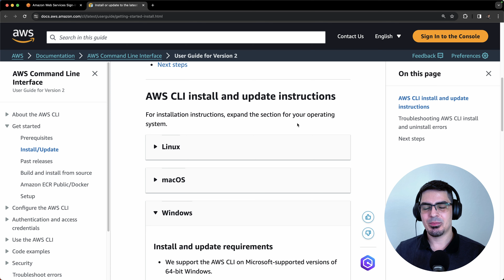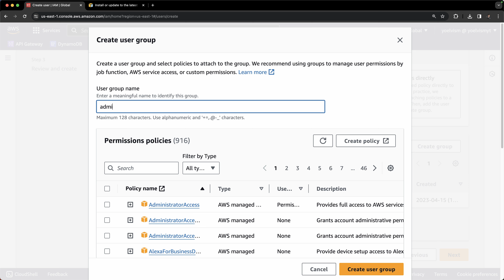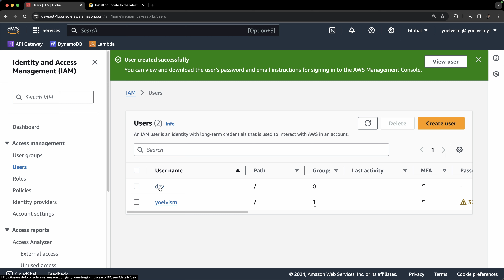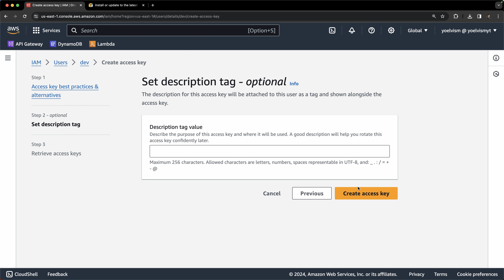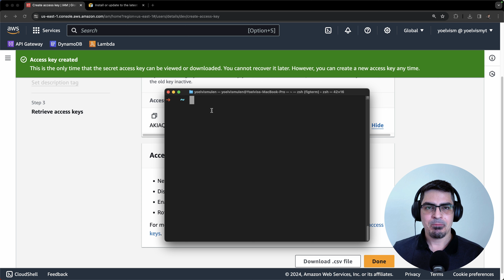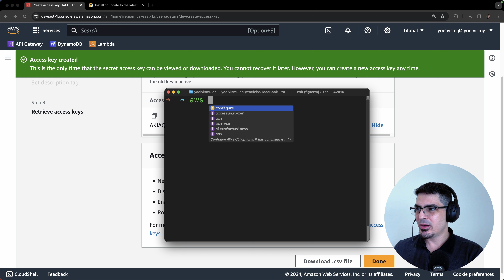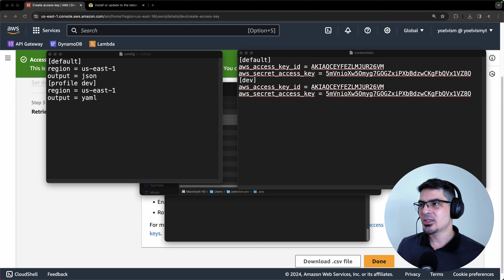Cómo configurar la AWS CLI | Configuración de perfiles AWS | Acceso programático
Les muestro cómo configurar perfiles de AWS en su ordenador, para que puedan usar los servicios de AWS desde la CLI o SDKs de AWS, muy útil cuando están desarrollando scripts o código.

✅ Contenido:
0:00 Intro
0:29 Instalar AWS CLI
1:10 Crear Usuario IAM
2:33 Crear Access Key
3:30 Configurando perfil por defecto
4:38 Configurando otros perfiles
5:41 Archivos de configuración

📺 Videos relacionados:
Serie sobre computación en la nube con Amazon Web Services

👀 Les sugiero pongan el video en 1080p para que puedan ver el contenido con nitidez.

📌 Enlaces:
AWS CLI